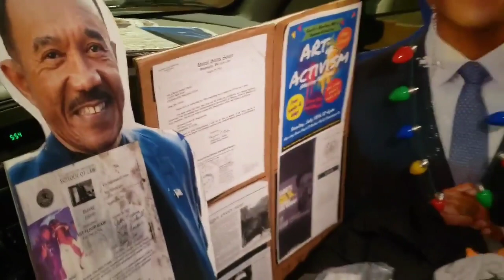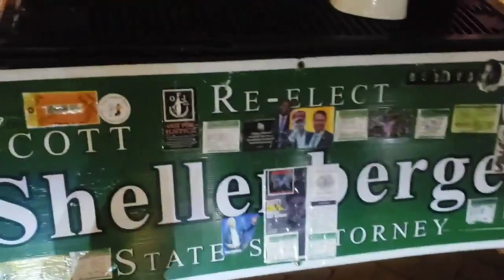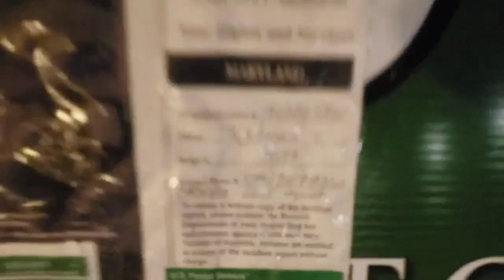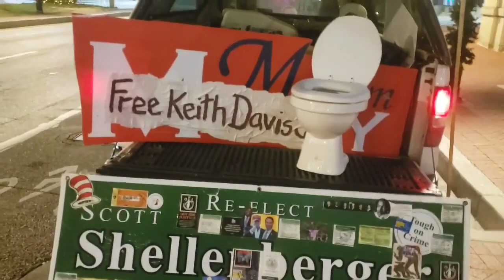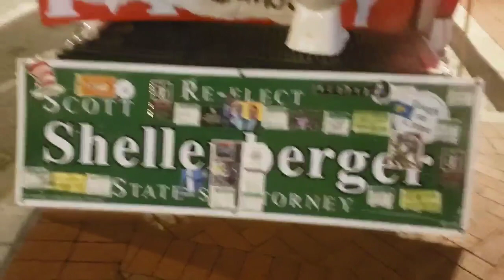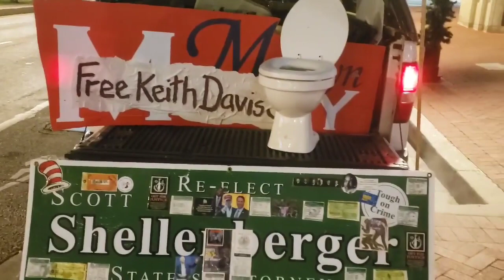President Biden Wes Moore Kweisi Mfume Marilyn Mosby Art and Activism XMAS Present Xmas 2023 Shorty